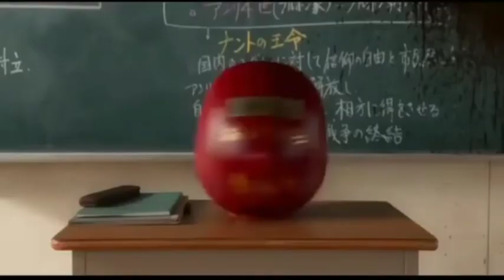As the Gods Will New WhatsApp Status Video || As The God's Will New Death Game Movie WhatsApp Status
As the Gods Will New WhatsApp Status Video
As The Gods Will New WhatsApp Status
As the Gods Will New Movie Like Squid Game
Squid Game And As The God's Will New WhatsApp Status Video
Squid Game New Korean Drama Whatsapp Status || Korean Series Squid Game New Whatsapp Status
Squid Game New WhatsApp Status